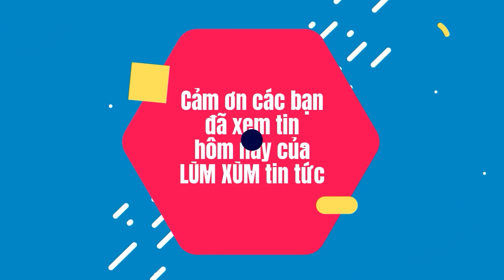2 Ngày 1 Đêm: Mỹ Tâm "sợ bị hành" nên chưa nhận lời tham gia mùa 2 và hứa sẽ cân nhắc việc tham gia.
Cùng với sự tích cực kêu gọi tham gia chương trình truyền hình thực tế của đàn em cũng như của các khán giả, Mỹ Tâm đang cân nhắc về việc sẽ tham gia vào mùa 2 của 2 Ngày 1 Đêm.